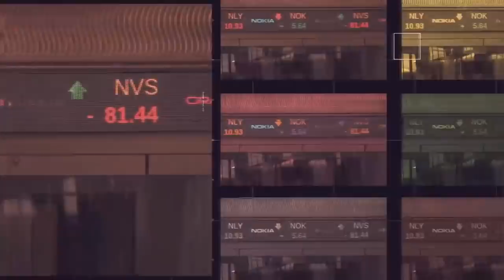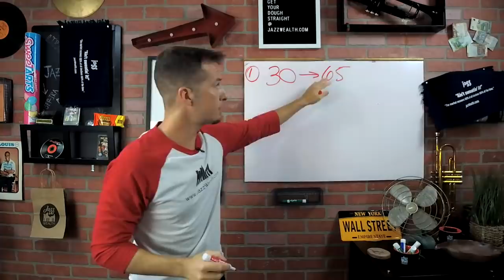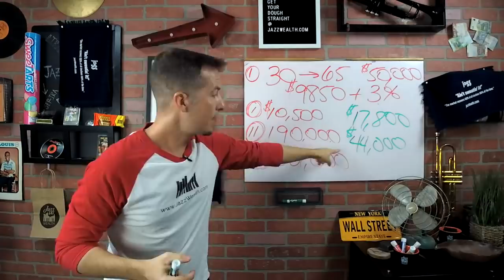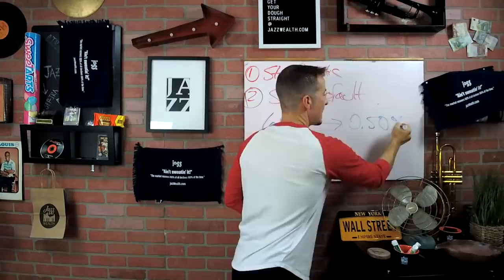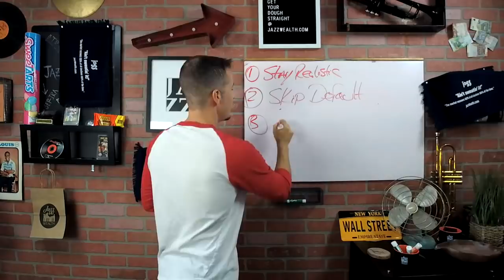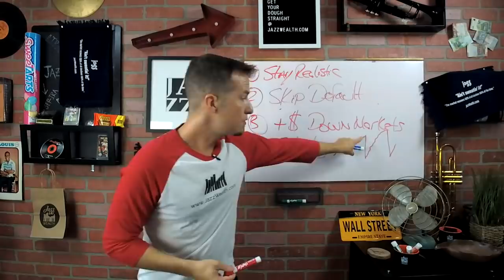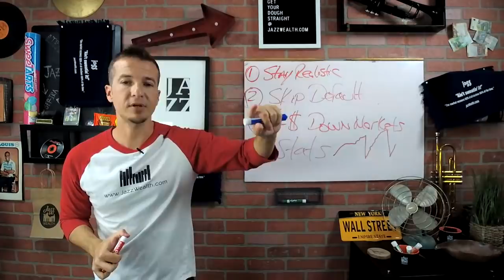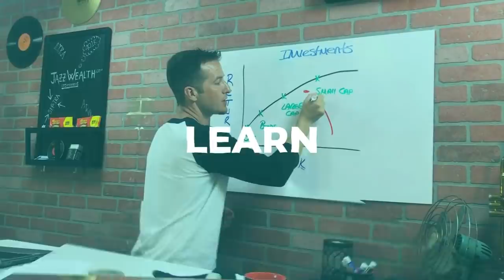⚠ 4 things you MUST know when retirement investing | The Dough 💲how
So often you see a general video on retirement investing and things you should know but it never goes into great detail. We are even guilty of making one or two of those retirement videos. Well that stops today! We will cover 4 detailed tips you need to know for your retirement investing plan and how it all works. Come geek out with us on the Dough Show!